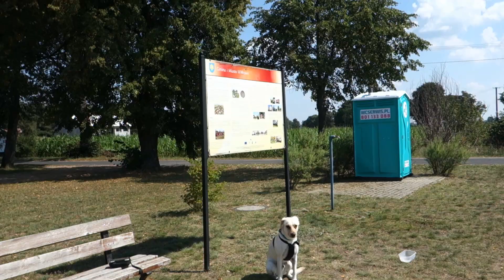Młyn zabytkowy w Witkowie przejazdem.